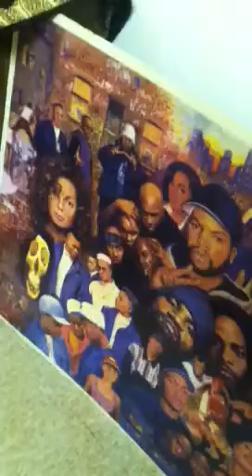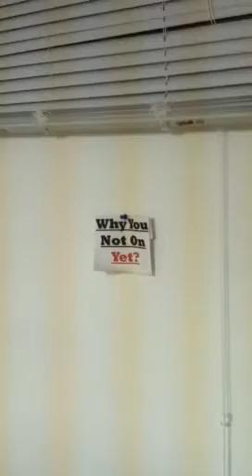KOJO blog drunk time 4 bed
Crazy sleepy